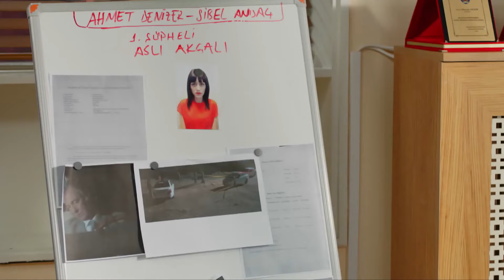El Viaje Del Dinero Negro #23 - Amor De Contrabando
El Viaje Del Dinero Negro #23 - ¿HAS VISTO ESTE DIAMANTE?

Producción: Ay Production
Productor: Kerem ÇATAY
Director: Ahmet KATIKSIZ
Escenario: Sema ERGENOKON - Eylem CANPOLAT